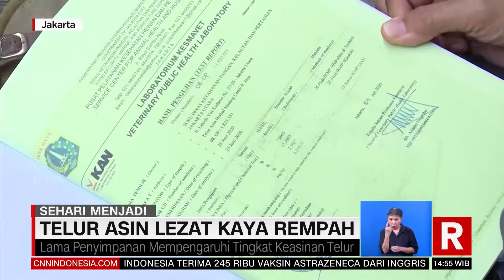Sehari menjadi Beternak Bebek Di Ibu Kota | REDAKSI AKHIR PEKAN (09/10/21)